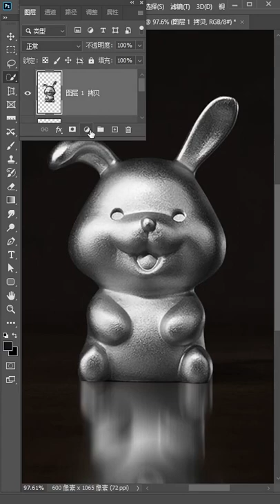How to design image in Photo Shop Easy and Fast part 1277